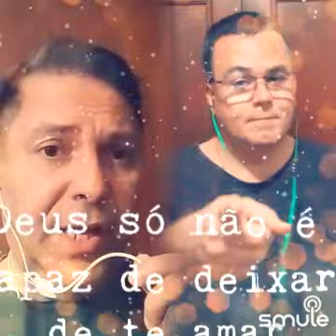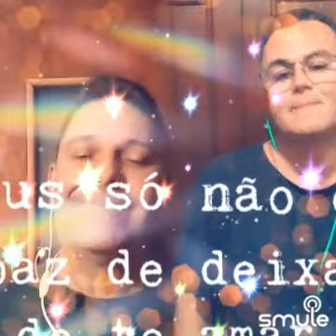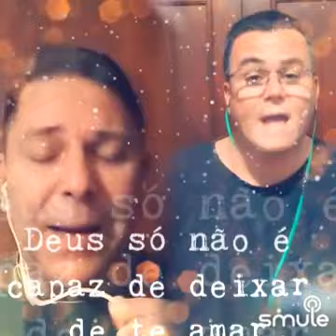Deus é Capaz - Del Tenório e This Thip